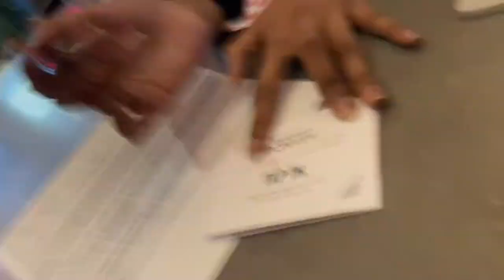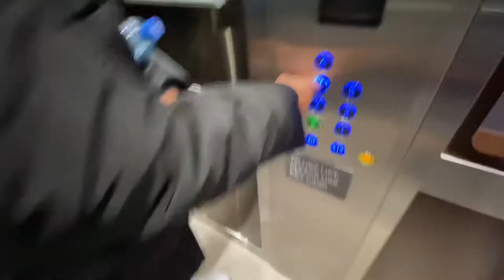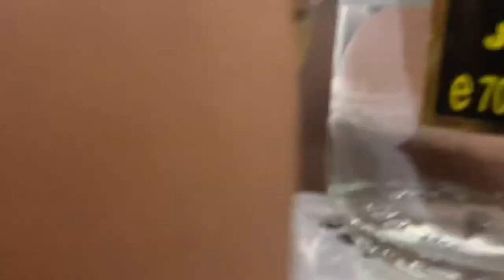HAPPY NEW YEARS- HAUL- CELEBRATION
Omg!! 2022!!!

Welcome back babies and I hope enjoy this messy vlog!!

Let me know what you wanna watch